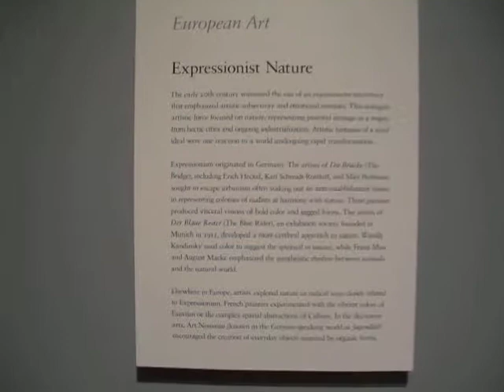Expressionist Collection - St. Louis Art Museum, Missouri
Expressionist Collection - St. Louis Art Museum, Missouri December 2011.
European Art, Expressionist and Post-impressionist Collection at SLAM - Short Tour.